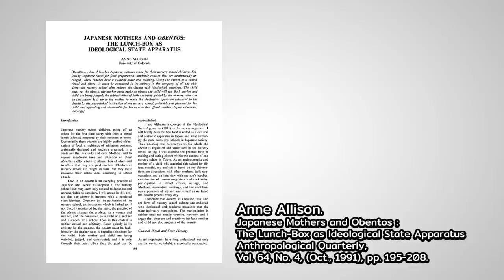สอดส่องอนุบาลญี่ปุ่นผ่านเบนโตะคุณแม่ | หมายเหตุประเพทไทย #222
แนะนำงานของนักมานุษยวิทยา Anne Allison ที่ศึกษาการปลูกฝังคุณค่าของพลเมืองที่ดีแบบญี่ปุ่น การสอดส่องกันเองของสังคมรวมหมู่ ผ่านการเตรียมข้าวกล่องหรือเบนโตะของคุณแม่ชาวญี่ปุ่นเพื่อลูกๆ ในชั้นอนุบาล โดยที่การปลูกฝังขัดเกลานั้นไม่ได้ทำผ่านการใช้กฎหมาย แต่กระทำผ่านโรงเรียน โดยที่กระบวนการนั้นเข้ามาอยู่ในตัวเราอย่างเต็มอกเต็มใจและไม่รู้เนื้อรู้ตัว

ทั้งหมดนี้ติดตามได้ในหมายเหตุประเพทไทย "สอดส่องอนุบาลญี่ปุ่นผ่านเบนโตะคุณแม่" พบกับคำ ผกา และชานันท์ ยอดหงษ์